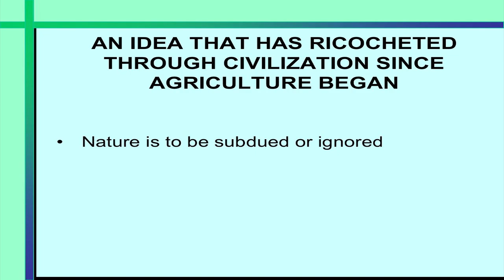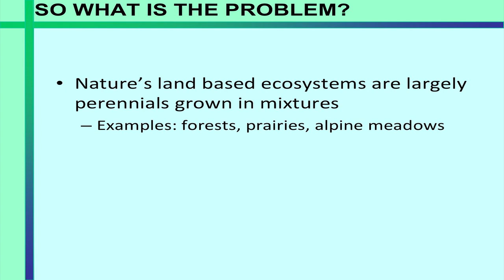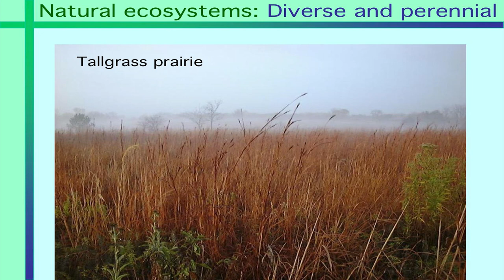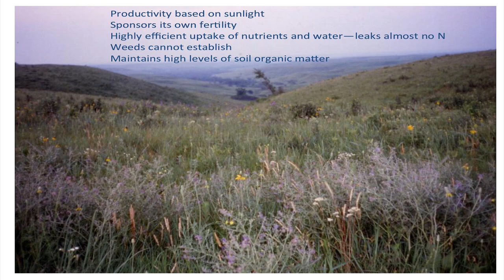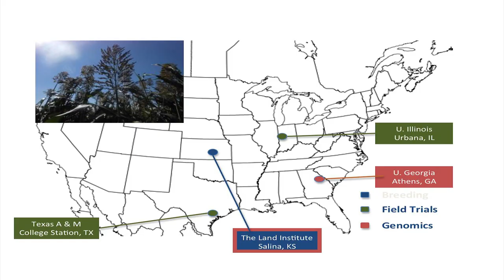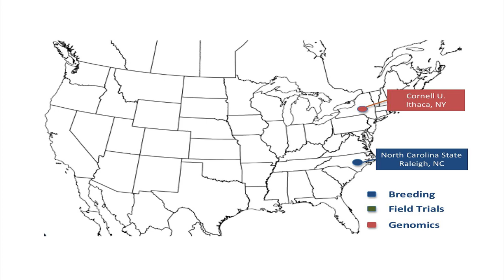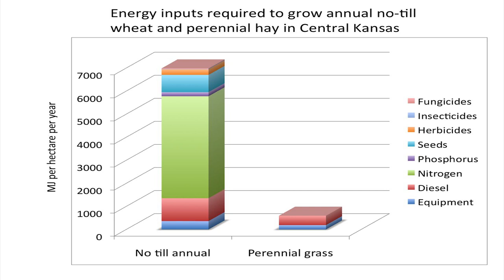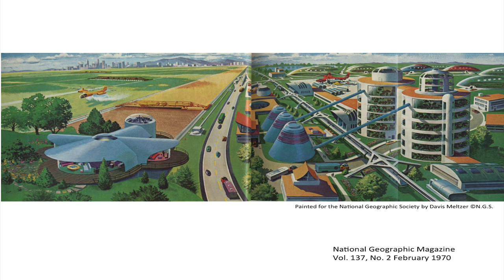Global Food Systems Forum, Lunch Keynote, Wes Jackson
Wes Jackson, Founder and President of the Land Institute

Follow the conversation at Food2025